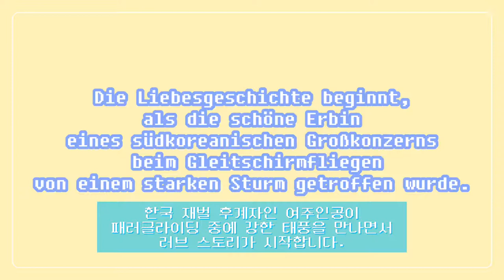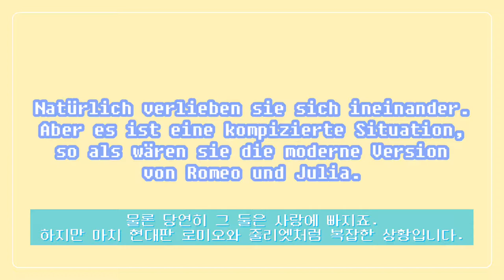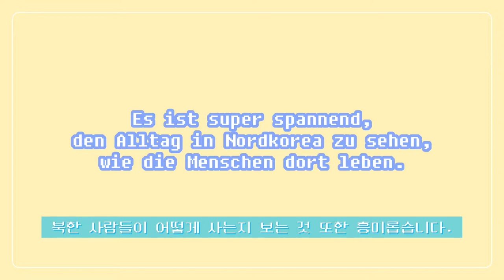독일어 telc B2 말하기 시험에서 사랑의 불시착 소개하고 만점 받음 🍋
🔺독일어 텔크 telc B2 시험공부 일지 3 (+ 불만 편지 쓰기 예문)

mig의 또다른 이야기들